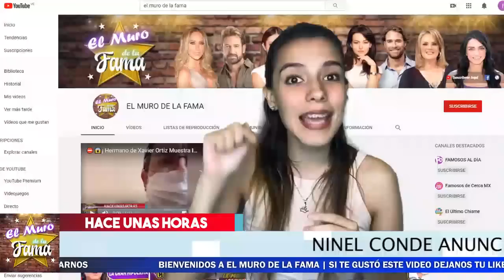😭👀 𝗗𝗲𝘃𝗮𝘀𝘁𝗮𝗱𝗮 𝗡𝗶𝗻𝗲𝗹 𝗖𝗼𝗻𝗱𝗲 Tras Hacer Publico 𝗟𝗮 𝗧𝗿𝗶𝘀𝘁𝗲 𝗡𝗼𝘁𝗶𝗰𝗶𝗮. Enterate Lo Que Dijo. Muro De la Fama